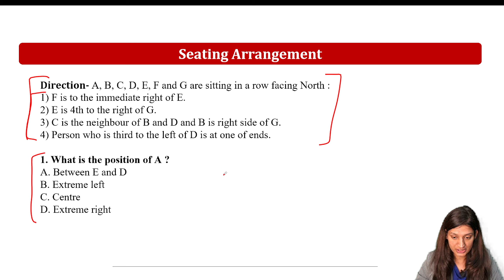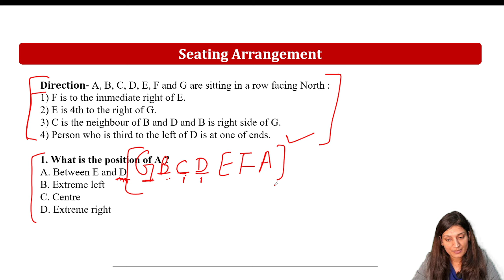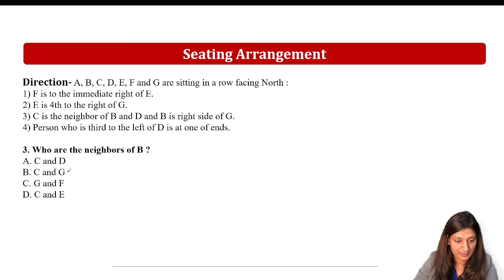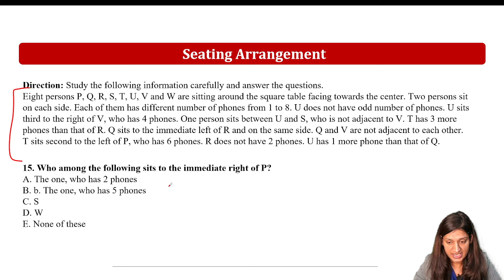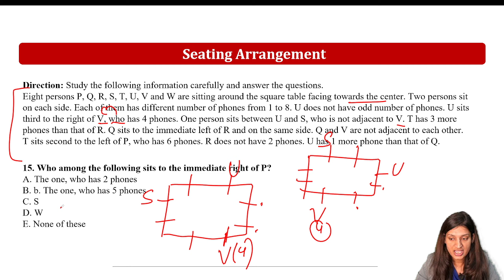SITTING ARRANGEMENT PART 3 | VERY IMPORTANT QUESTIONS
In this video, I'm going to discuss sitting arrangement questions. This video is very important for all the students and aspirants who is preparing for aptitude and reasoning for placement and government exams.
Join the telegram group for important questions pdf and lectures pdf